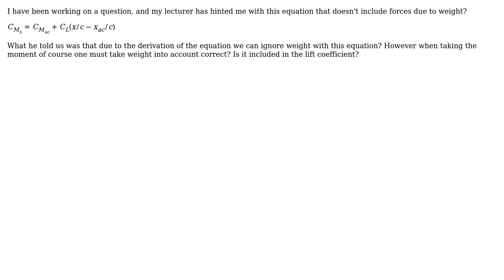Why is it when taking the moment coefficient relative to c.o.p., the weight is ignored?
Engineering: Why is it when taking the moment coefficient relative to c.o.p., the weight is ignored?

With thanks & praise to God, and with thanks to the many people who have made this project possible! | Content (except music & images) licensed under CC BY-SA | Music | Images & others | With thanks to user Phil Sweet user A man with a hat and the Stack Exchange Network Trademarks are property of their respective owners. You are responsible for your own actions.